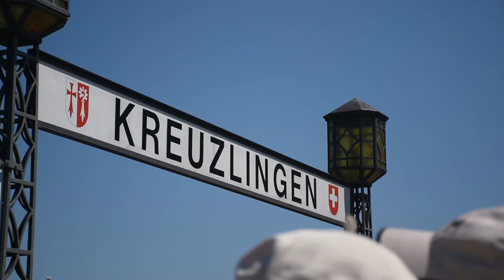4 - Insel Mainau - Isla Mainau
Blumeninsel Mainau in Deutschland.  La isla de las flores en alemania.